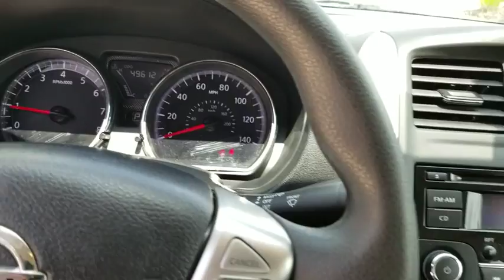2017 Nissan Versa Sedan Jacksonville, Arlington, Orange Park, Nocatee, Palencia, FL HL807998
Fresh Powder Used 2017 Nissan Versa Sedan available in Jacksonville, Florida at Coggin Toyota (Ave). Servicing the Arlington, Orange Park, Nocatee, Palencia, FL area.
2017 Nissan Versa Sedan 1.6 SV - Stock#: HL807998 - VIN#: 3N1CN7AP8HL807998

*BLUETOOTH STREAMING*, *BLUETOOTH, HANDS-FREE*, *MP3 / IPOD COMPATIBLE*, *REMAINDER OF FACTORY WARRANTY*, *SERVICE RECORDS AVAILABLE*, *USB PORTS*, *VOICE ACTIVATED CONTROLS*, *WE DELIVER ANYWHERE*, ABS brakes, Electronic Stability Control, Illuminated entry, Low tire pressure warning, Remote keyless entry, Traction control. Priced below KBB Fair Purchase Price!1.6L I4 DOHC 16V CVT with Xtronic 39/31 Highway/City MPG